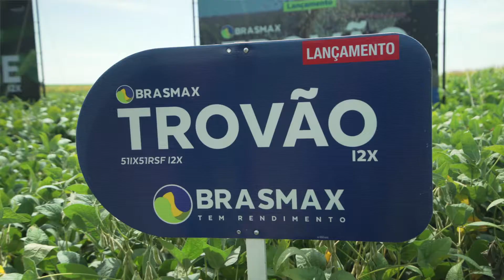Brasmax Trovão I2X | Sul [LANÇAMENTO]